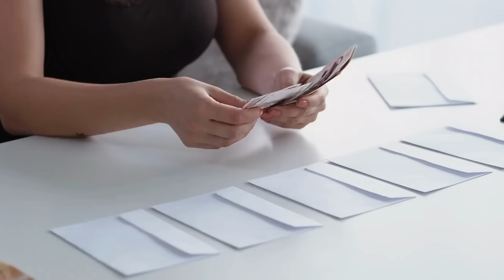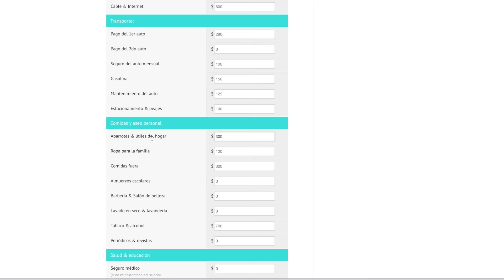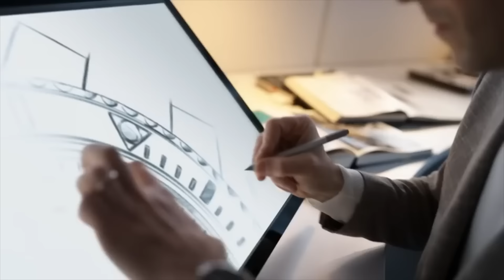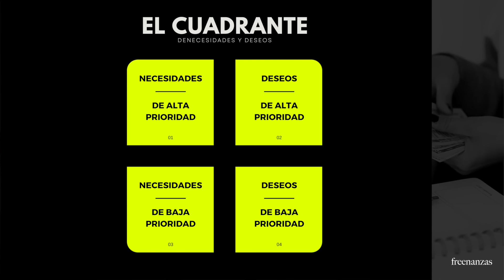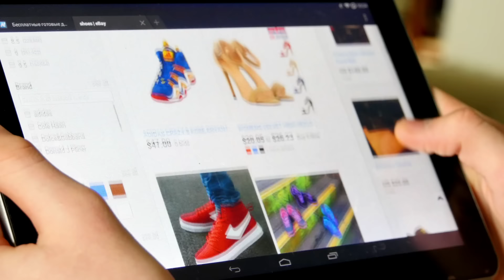4 Trucos que usa la gente que SIEMPRE tiene DINERO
En este video te comparto 4 Trucos que usa la gente que SIEMPRE tiene DINERO.

Aplica estos consejos para mejorar tus finanzas significativamente.